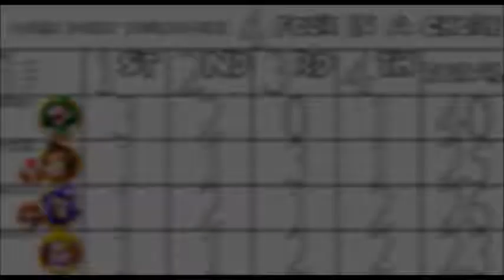Mario Party 6: Turns 16 - 20 [Mario Party Tournament #4]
Sadly the commentary audio corrupted during the entire recording session of Mario Party 6, sorry about that.  We still have the raw footage though with the scorecard at the end as usual.